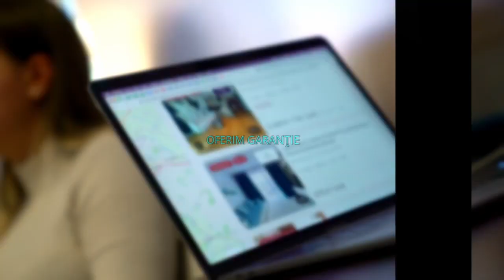Bucuresti || Spatiu birou | Unirii | 100 de mp | Ultracentral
ID: P47068

KING IMOBILIARE va propune spre INCHIRIERE un Spatiu de Birouri, complet utilat situat in zona Unirii.

Imobilul are o suprafata de 100mp si se afla la etajul 1 al unei vile cu regim de inaltime P + 4.

Este pretabil ca spatiu de birouri pentru o varietate de activitati.

SPATIUL SE INCHIRIAZA LA PRETUL DE 650 DE EURO DACA SE ACHITA UN AN IN AVANS!

Agent: Rizwan Ahmed